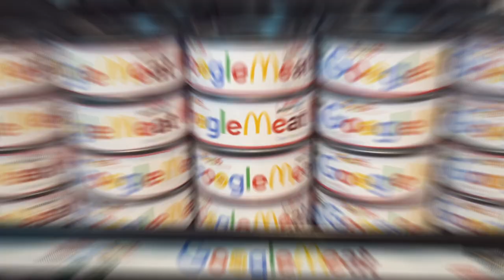GARBAGE FUTURISM POST-WASTE | BAER Solo Exhibition Opening Night at Superchief Gallery LA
Superchief Gallery LA presents: GARBAGE FUTURISM / POST WASTE, a solo exhibition by internationally renowned graffiti artist BAER. The exhibition greatly expounds upon the artists notoriety as an aerosol artist and presents a huge array of sculpture,  product design,  video installation,  performance, and both large and small scale painting.  This full-scale immersive show brings the viewer into the psychedelic realm of one of the most elusive and talented underground American artists working today.

POST WASTE / GARBAGE FUTURISM opened April 8th, 2023.

The show runs through May 7, 2023. Open Wednesday-Sunday 1-6pm.